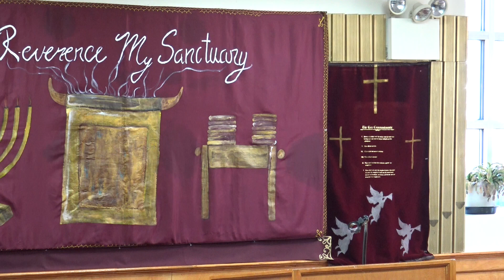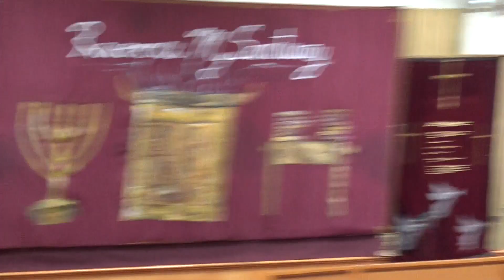QUALIFICATIONS FOR MINISTRY!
Pastor Benon Walker preaching at the Beacon of Light SDA Church